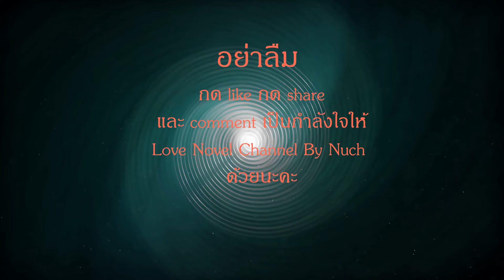ไม่ได้ขอให้รักแต่ไม่อยากให้ลืม ep. 14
💖💖มาติดตามความสนุกของไม่ได้ขอให้รักแต่ไม่อยากให้ลืม ep. 14 ด้วยกันนะคะ มาลุ้นกันซิว่าถ่านไฟเก่าระหว่างกรกวินท์และทอรุ้งจะกลับมาคุโชนได้อีกครั้งหรือไม่ คลิปนี้มีคำตอบ ถ้าเพื่อน ๆ ชื่นชอบนิยายเรื่องนี้ก็ฝากกดไลค์ กดแชร์ กดติดตาม และคอมเม้นท์เป็นกำลังใจให้นุชด้วยนะคะ ไม่ได้ขอให้รัก แต่ไม่อยากให้ลืม นิยายรัก นิยายวาย บอยเลิฟ นิยายเสียง audiobook 🌹🌹 💖💖

บทประพันธ์ : ศรีปุรำ
ให้เสียงพากย์ : ศรีปุรำ
** ใครสนใจเวอร์ชั่น e-book ตามลิงค์ข้างล่างนี้นะคะ ไม่ได้ขอให้รักแต่ไม่อยากให้ลืม – ศรีปุรำ